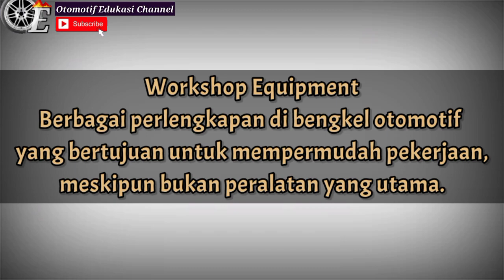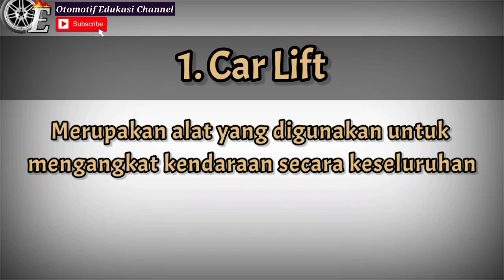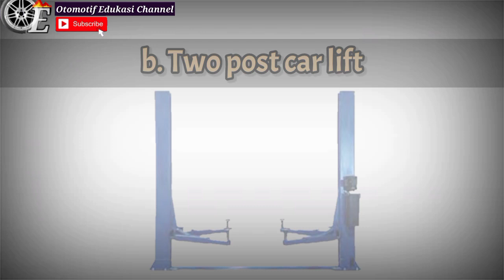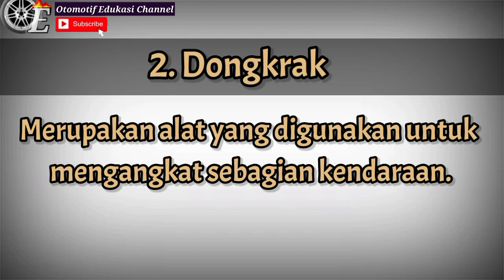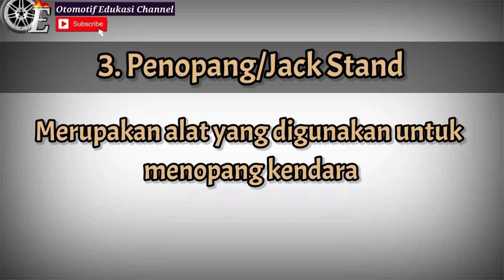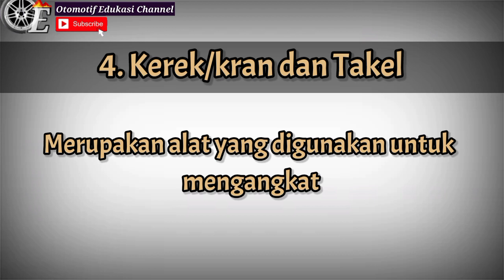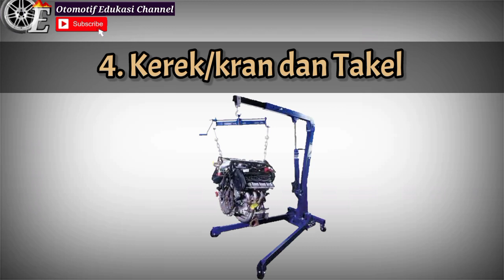workshop equipment otomotif (perlengkapan bengkel mobil)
workshop equipment otomotif adalah berbagai perlengkapan yang digunakan di bengkel-bengkel otomotif. workshop equipment otomotif memang bukan perlengkapan utama untuk melakukan berbagai perawatan atau perbaikan. Namun fungsi workshop equipment otomotif hanya bersifat untuk mempermudah berbagai pekerjaan yang ada di bengkel.